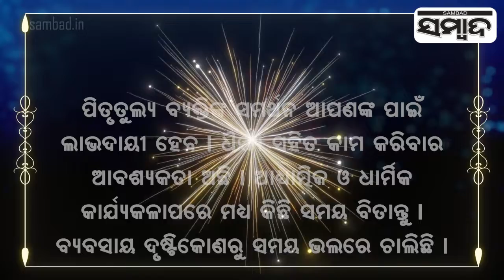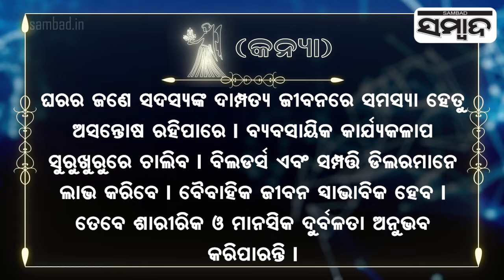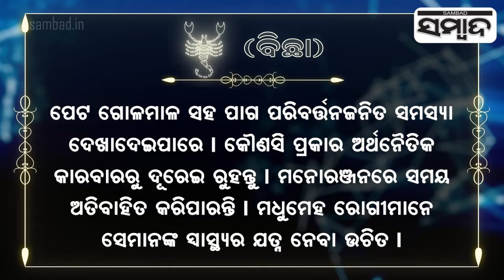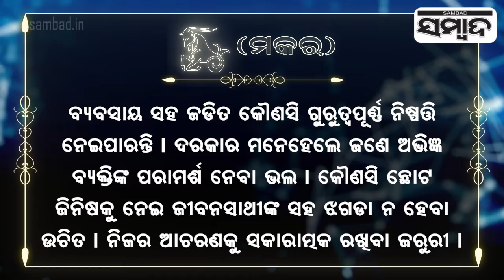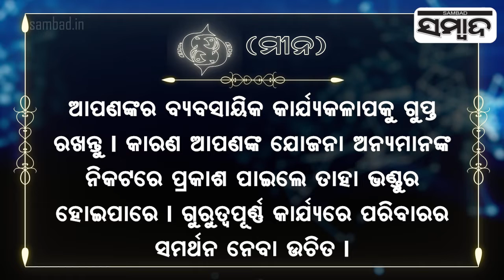Today's Horoscope | 18th January 2022 | Sambad